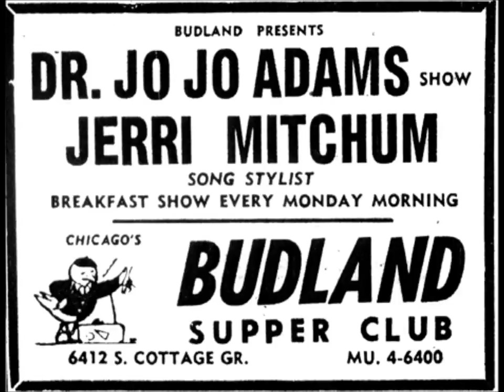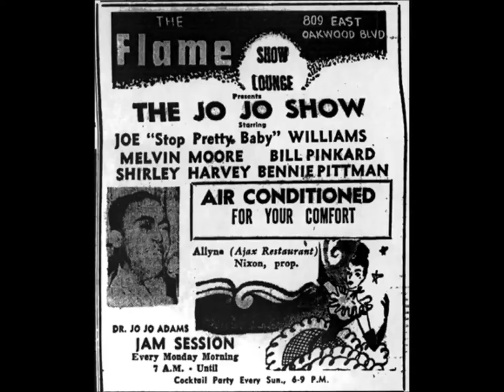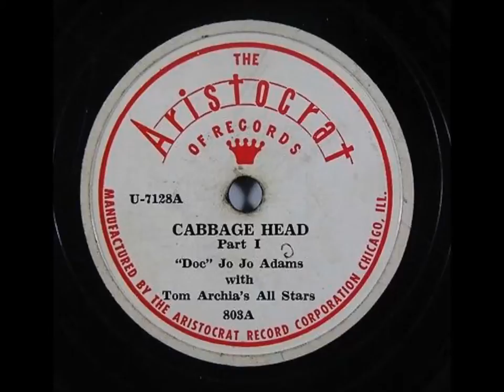Dr. Jo Jo Adams - Cabbage head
One of the most hilarious blues I ever heard - of comedian and blues shouter "Doctor" Jo-Jo Adams who was popular in the Chicago clubs in the mid- to late forties.  On this one he is being backed up by the orchestra of Tom Archia and it was released on the Aristocrat label - the label that later became famous as Chess.  The take was done in early 1948 in the Universal Recording Studios in Chicago.

The song is about a man who comes home blind drunk every day, and every time he thinks he sees proof that his wife is cheating on him.  And so he wakes up his beautiful wife but she comes up with the most bizarre explanations that every time seem to be related to a gift he got from his grandparents.  Now the man has seen a lot of this world but never this, yet still the woman apparently gets away with her story and the man ends up wondering if she still loves him.

It starts with the classic "whose hat is that" that features so many blues, but soon the discussion is about whether or not feet are sticking out of an empty pair of shoes and whose "thang" that is in that pants "where my thang is supposed to be".  No-one seems to wonder if there's anything beyond these feet or whether there may be a man attached to the "thang".

The listener never gets to know whether the booze has affected the judgment of the man so much that the woman gets away with anything, or that the things he sees are phantoms of his delirious mind.

More thirties to mid-fifties Rhythm & Blues in my weekly radio show, the Legends of the Rocking Dutchman,